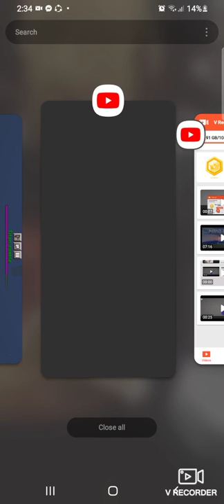RIP ALL THE VILLAGERS😭😭😭😭